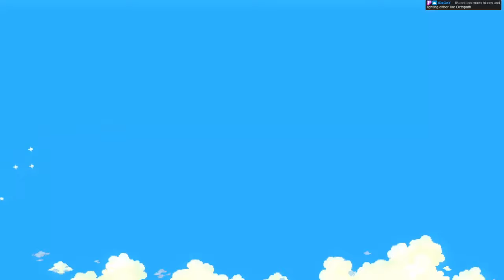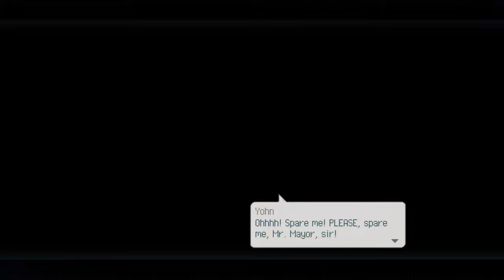Eastward - Episode 05 | First Impressions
Is this the consequences of my own actions?
Fridays at 4:30 PST!